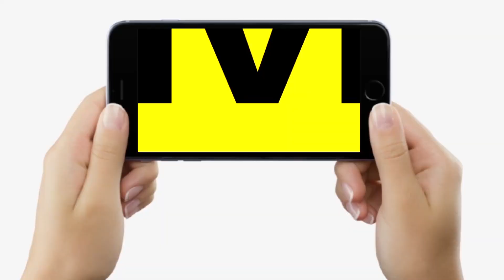Prashant Kishor ने Gandhi Ashram से शुरू की Jan Suraaj Padyatra, घूमेंगे Bihar का कोना - कोना...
Prashant Kishor ने Gandhi Ashram से शुरू की Jan Suraaj Padyatra, घूमेंगे Bihar का कोना - कोना... | Bihar News | LiveCities